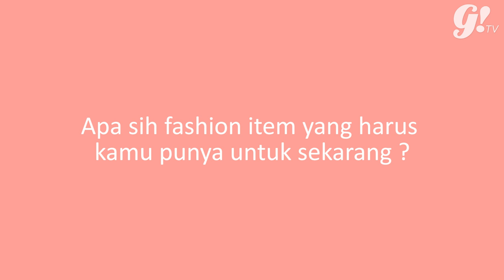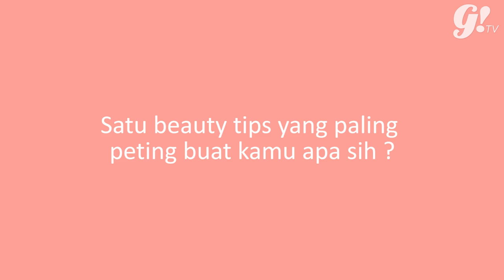MUST HAVE FASHION, BEAUTY & INSTAGRAM PHOTO EDITING APPS A LA NABILA GARDENA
Kalo ngobrol-ngobrol sama Nabila Gardena pasti nggak akan jauh dari fashion and beauty. Yuk coba cari tau fashion and beauty must-have versi Nabila Gardena.

Pst, Nabila juga ngebocorin aplikasi editing yang sering dia pake lho... Check it out!